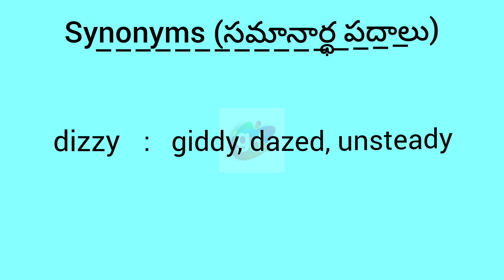dizzy synonym in English with meaning || Googul Dictionary